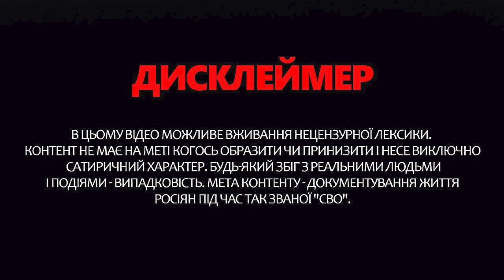🤡Пропагандистам ЗІРВАЛО ДАХ через Курщину (ВІДЕО)! Сімоньян ВЕРЕЩИТЬ через ГРУЗІЮ прямо в ЕФІРІ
Ведуча 24 Каналу Інна Набок розповіла про останні новини "з боліт". Зокрема, у цьому відео ви побачите, як пропагандисти, зокрема Маргарита Сімоньян відкрито радіє з того, що росіянам, за її словами, вдалося втрутитися у вибори в Грузії, вплинувши на їхні результати.
Тим часом на рос ТВ все частіше можна почути тривожні заяви про ситуацію в прикордонних регіонах, зокрема в Курській області. Російські пропагандисти, коментуючи події в прямому ефірі, роблять акцент на тому, що "українські сили не зможуть витіснити російські війська з Курська". Однак з їхніх дискусій складається враження, що впевненість у стабільності російських позицій похитнулася. Детальніше про це, а також про інше – дивіться у відео.